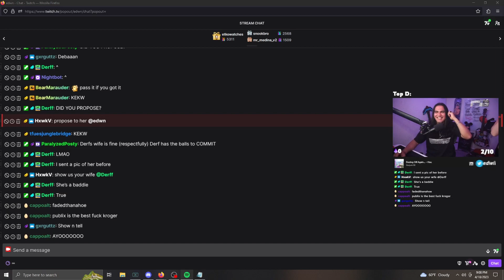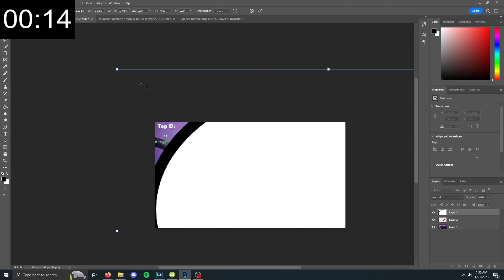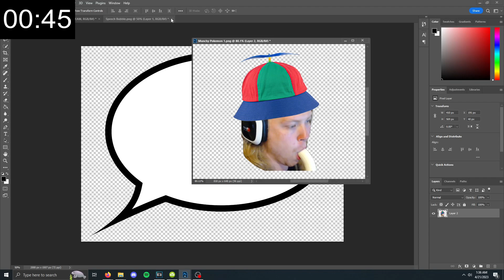Streamers Girlfriend ATTACKED! DramaAlert Mane Steals Nursing Home Van With CANCER PATIENT INSIDE!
Be sure to turn those notifications on because as soon as I get the scoop I will keep you in the loop!